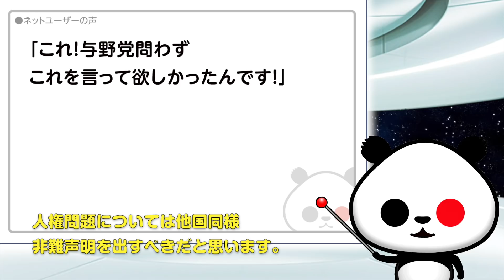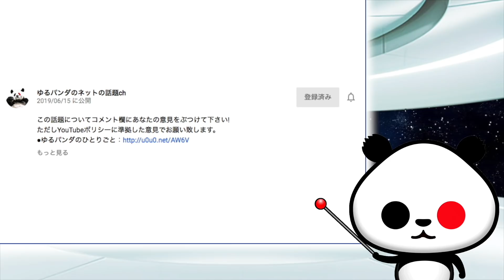佐藤正久議員「国賓待遇と別にして考えるべき」が話題